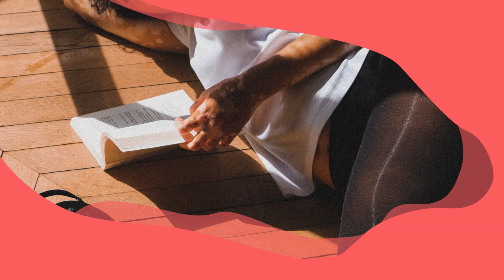Summer Walker - "Reciprocate" (Peyotoff Remix)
Beatmaker / guitarist Peyotoff adds a futuristic Soulection-style vibe to Summer Walker - "Reciprocate".

👉 What is Stereofox?

Stereofox is a collective of creative people who love music.

A curator/blog, label, and a podcast.

Why are we doing this? Life is too short to listen to bad music.